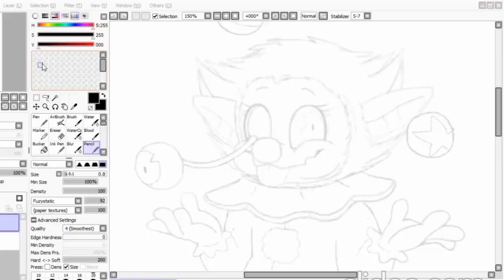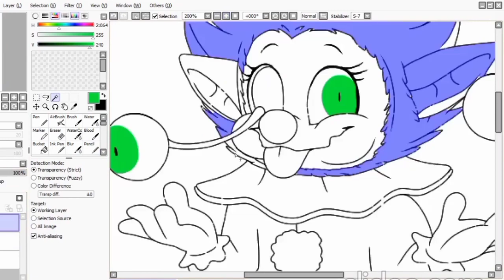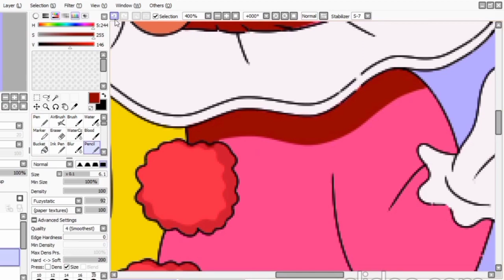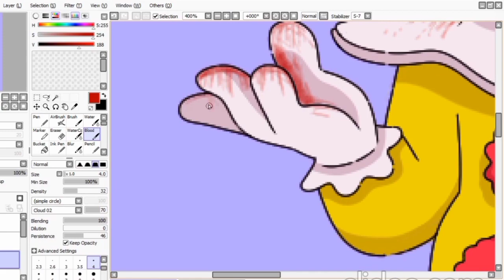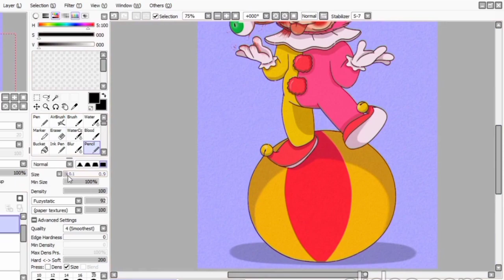[GORE] Circus Time ! || Freak!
(´｡• ω •｡`) Hello!
This is another speedpaint for the serie Freak! I hope you like it!

🐔Character:

✦Name1: Cherry
-Species: Rushton doll clown

🐔Programs used:

•Edit: PowerDirector
•Record Screen: Apowersoft Screen Recorder Pro 2
•Drawing: Paint Tool Sai